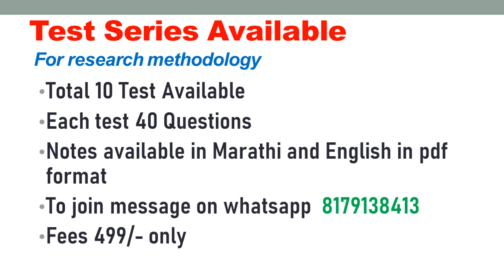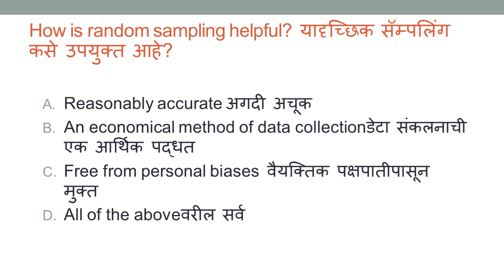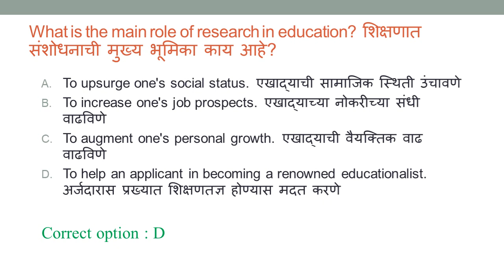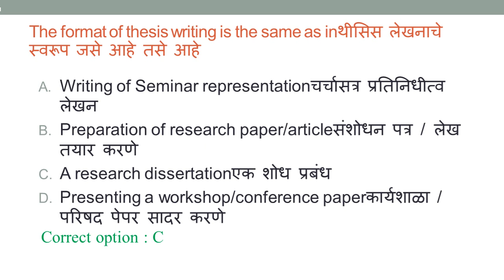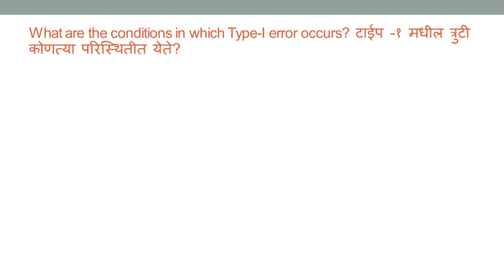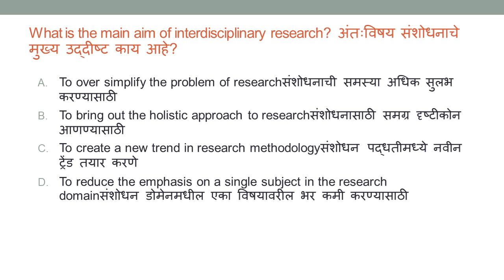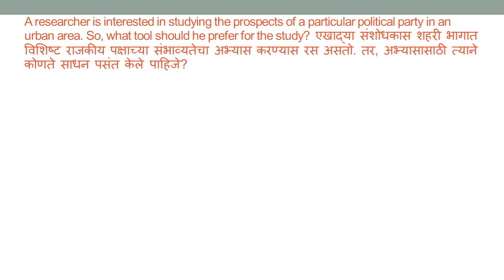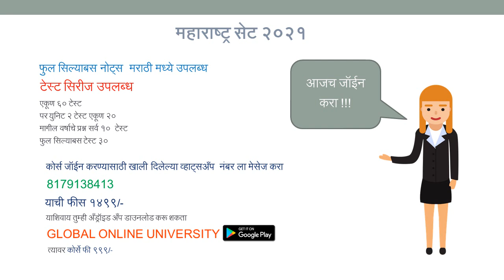Mumbai university and BAMU PET 2021|Research Methodology| Practice question part 7|PhD entrance.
In this video we have given the practice question on the topic research methodology. which useful for PhD students. and for those students who are preparing for upcoming PET exams and NET\SET exams on the topic research Methodology.
 For research methodology
Total 10 Test Available
Each test 40 Questions
Notes available in Marathi and English in pdf format